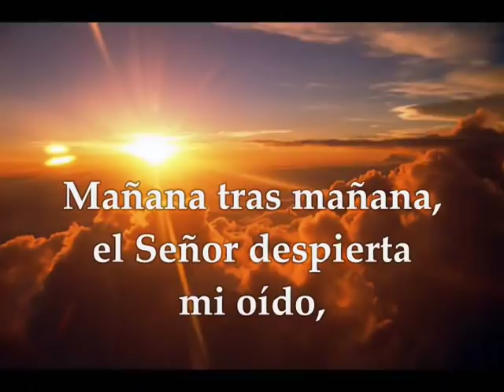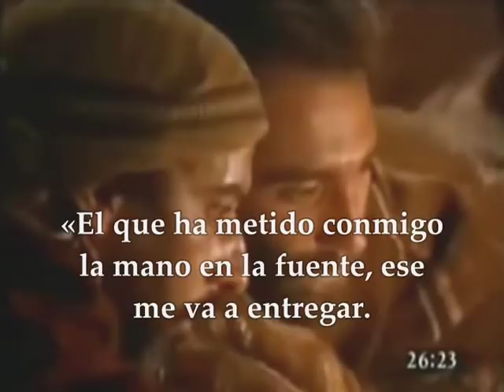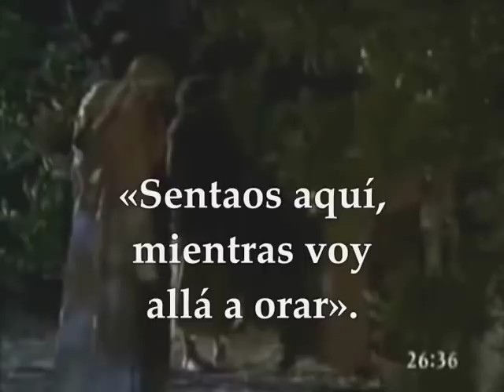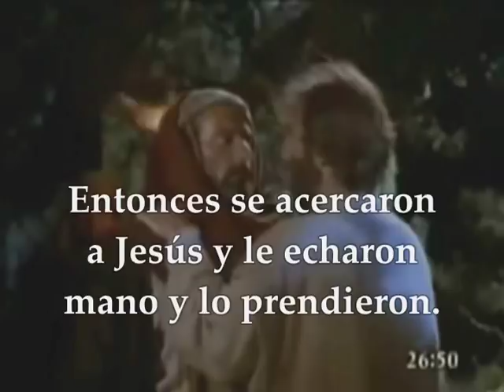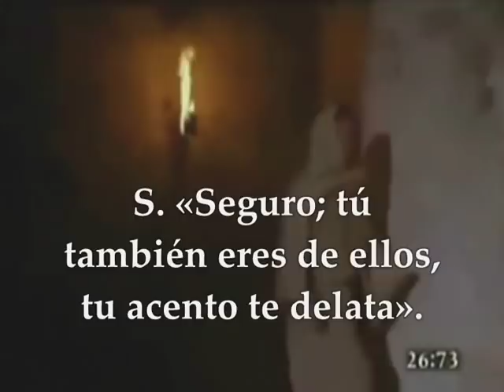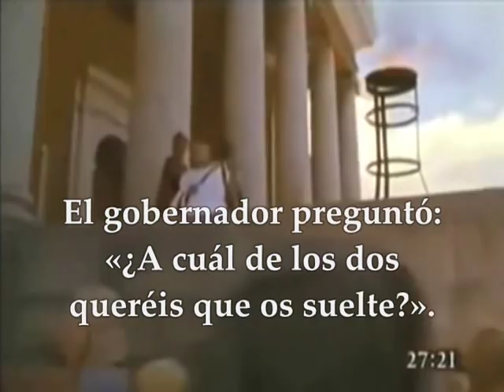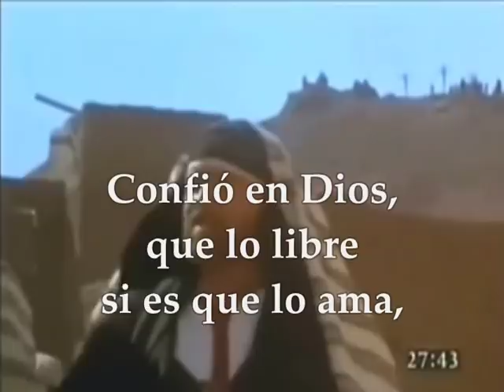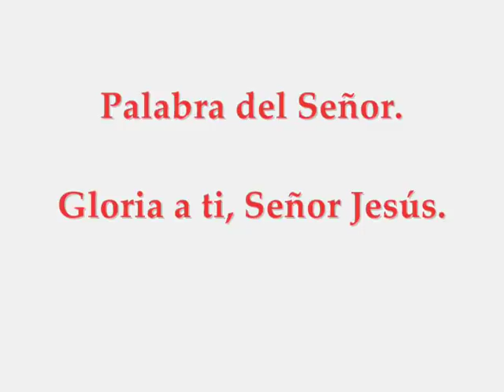Evangelio Domingo 5 de Abril de 2020 Domingo de Ramos Mateo 26,14–27, 66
Evangelio y lecturas DOMINGO DE RAMOS INICIO DE LA SEMANA SANTA CICLO A DOMINGO 5 DE ABRIL DE 2020 Primera Lectura: Del libro del profeta Isaias 50,4-7 Salmo 21,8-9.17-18a.19-20.23-24 R/.Dios mío, Dios mío, ¿por qué me has abandonado? Segunda Lectura: De la carta del apóstol San Pablo a los Filipenses 2, 6-11 PASIÓN DE NUESTRO SEÑOR JESUCRISTO SEGÚN SAN MATEO 26,14–27, 66 EN ESPAÑOL CON SUBTITULOS GRANDES
Pasión de nuestro Señor Jesucristo según San Mateo 26, 14 – 27, 66
C. En aquel tiempo, uno de los Doce, llamado Judas Iscariote, fue a los sumos sacerdotes y les propuso:
S. «¿Qué estáis dispuestos a darme si os lo entrego?».
C. Ellos se ajustaron con él en treinta monedas de plata. Y desde entonces andaba buscando ocasión propicia para entregarlo.
C. El primer día de los Ácimos se acercaron los discípulos a Jesús y le preguntaron:
S. ¿Dónde quieres que te preparemos la cena de Pascua?».
C. Él contestó:
+ «Id a la ciudad, a casa de quien vosotros sabéis, y decidle: “El Maestro dice: mi hora está cerca; voy a celebrar la Pascua en tu casa con mis discípulos”».
C. Los discípulos cumplieron las instrucciones de Jesús y prepararon la Pascua.
C. Al atardecer se puso a la mesa con los Doce. Mientras comían dijo:
+ «En verdad os digo que uno de vosotros me va a entregar».
C. Ellos muy entristecidos, se pusieron a preguntarle uno tras otro
S. «¿Soy yo acaso, Señor?».
C. Él respondió:
+ «El que ha metido conmigo la mano en la fuente, ese me va a entregar. El Hijo del hombre se va como está escrito de él; pero, ¡ay de aquel por quien el Hijo del hombre es entregado!, ¡más le valdría a ese hombre no haber nacido!».
C. Entonces preguntó Judas, el que lo iba a entregar:
S. «¿Soy yo acaso, Maestro?».
C. Él respondió:
+ «Tú lo has dicho».
C. Mientras comían, Jesús tomó pan y, después de pronunciar la bendición, lo partió, lo dio a los discípulos y les dijo:
+ «Tomad, comed: esto es mi cuerpo».
C. Después tomó el cáliz, pronunció la acción de gracias y dijo:
+ «Bebed todos; porque esta es mi sangre de la alianza, que es derramada por muchos para el perdón de los pecados. Y os digo que desde ahora ya no beberé del fruto de la vid hasta el día que beba con vosotros el vino nuevo en el reino de mi Padre».
C. Después de cantar el himno salieron para el monte de los Olivos.
C. Entonces Jesús les dijo:
+ «Esta noche os vais a escandalizar todos por mi causa, por- que está escrito: “Heriré al pastor, y se dispersarán las ovejas del rebaño”. Pero cuando resucite, iré delante de vosotros a Galilea».
C. Pedro replicó:
S. «Aunque todos caigan por tu causa, yo jamás caeré».
C. Jesús le dijo:
+ «En verdad te digo que esta noche, antes de que el gallo cante, me negarás tres veces».
C. Pedro le replicó:
S. «Aunque tenga que morir contigo, no te negaré».
C. Y lo mismo decían los demás discípulos.
C. Entonces Jesús fue con ellos a un huerto, llamado Getsemaní, y dijo a los discípulos:
+ «Sentaos aquí, mientras voy allá a orar».
C. Y llevándose a Pedro y a los dos hijos de Zebedeo, empezó a sentir tristeza y angustia.
Entonces les dijo:
+ «Mi alma está triste hasta la muerte; quedaos aquí y velad conmigo».
C. Y adelantándose un poco cayó rostro en tierra y oraba diciendo:
+ «Padre mío, si es posible, que pase de mí este cáliz. Pero no se haga como yo quiero, sino como quieres tú».
C. Y volvió a los discípulos y los encontró dormidos. Dijo a Pedro:
+ «¿No habéis podido velar una hora conmigo? Velad y orad para no caer en la tentación, pues el espíritu está pronto, pero la carne es débil».
C. De nuevo se apartó por segunda vez y oraba diciendo:
+ «Padre mío, si este cáliz no puede pasar sin que yo lo beba, hágase tu voluntad».
C. Y viniendo otra vez, los encontró dormidos, porque sus ojos se cerraban de sueño. Dejándolos de nuevo, por tercera vez oraba repitiendo las mismas palabras.
Volvió a los discípulos, los encontró dormidos y les dijo:
+ «Ya podéis dormir y descansar. Mirad, está cerca la hora y el Hijo del hombre va a ser entregado en manos de los pecadores. ¡Levantaos, vamos! Ya está cerca el que me entrega».
C. Todavía estaba hablando, cuando apareció Judas, uno de los Doce, acompañado de un tropel de gente, con espadas y palos, enviado por los sumos sacerdotes y los ancianos del pueblo. El traidor les había dado esta contraseña:
S. «Al que yo bese, ese es: prendedlo».
C. Después se acercó a Jesús y le dijo:
S. «¡Salve, Maestro!».
C. Y lo besó. Pero Jesús le contestó:
+ «Amigo, ¿a qué vienes?».
C. Entonces se acercaron a Jesús y le echaron mano y lo prendieron. Uno de los que estaban con él agarró la espada, la desenvainó y de un tajo le cortó la oreja al criado del sumo sacerdote.